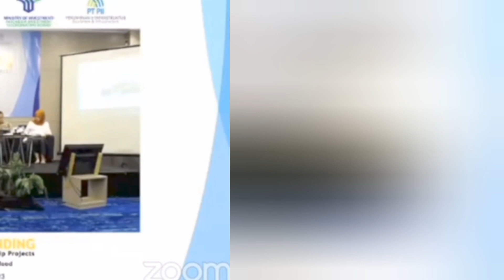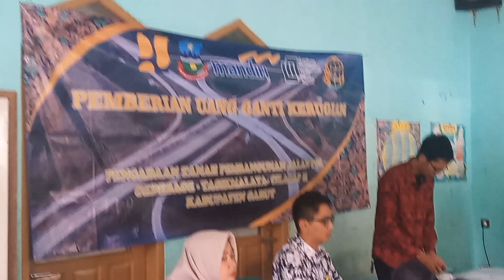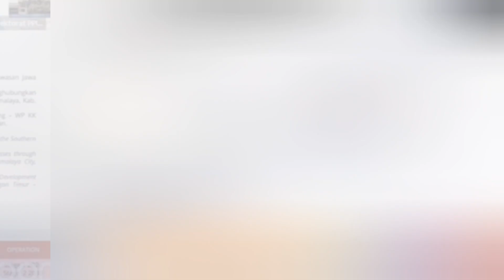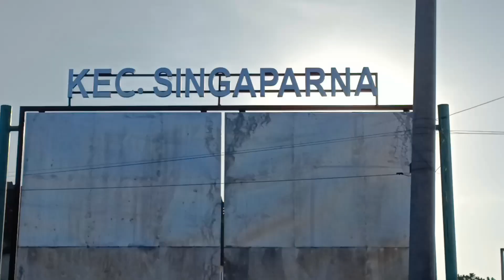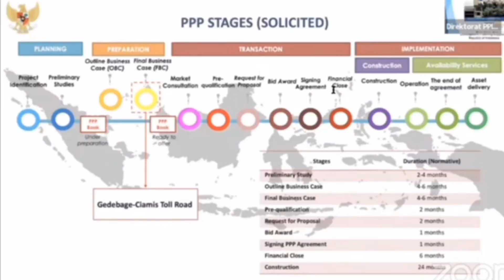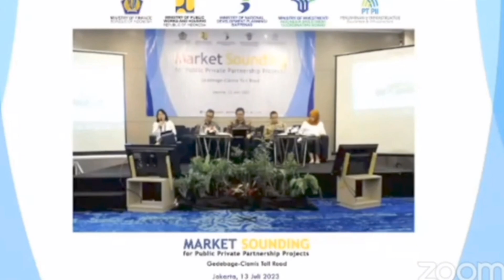Info Terbaru Tol Getaci di Market Sounding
Proyek Tol Getaci sudah masuk Tahap Market Sounding pada 13 Juli 2023